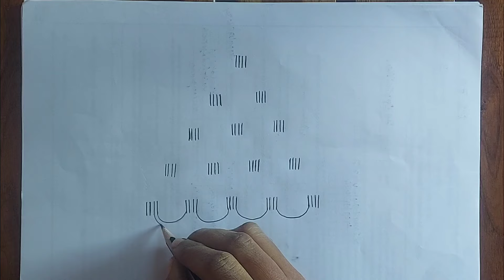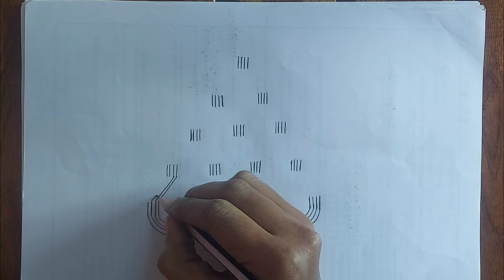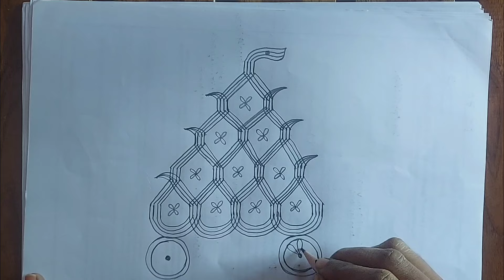రథం ముగ్గు వేయడం ఇంత ఈజీ నా// ratham designs//ratham for festivals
special ratham designs